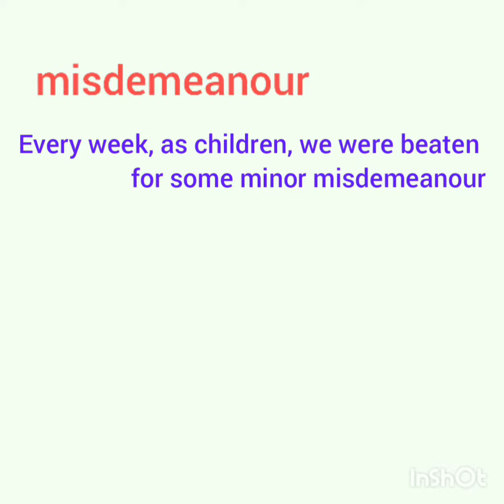Let's learn some English nouns